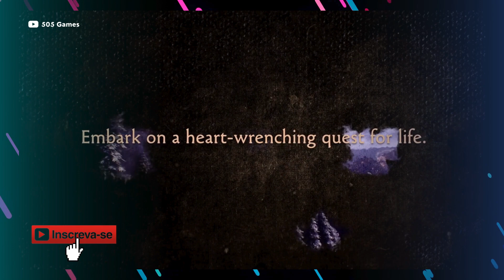Brothers: A Tale of Two Sons Remake é um retorno que ainda pode emocionar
Sempre que um remake chega, a mesma pergunta sempre vem junto: “vale a pena revisitar o game”? É o que vamos conferir, desta vez, com Brothers: A Tale of Two Sons.

Xbox Series S
Dual Sense PS5
Game Stick a R$ 80

PARTICIPE DOS NOSSOS CANAIS E NÃO PERCA AS NOVIDADES DO ARKADE!